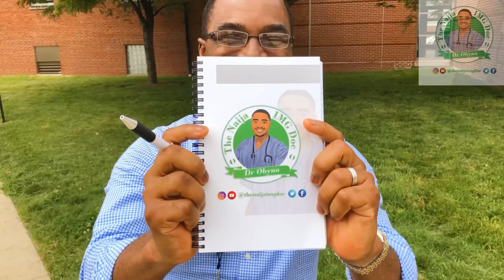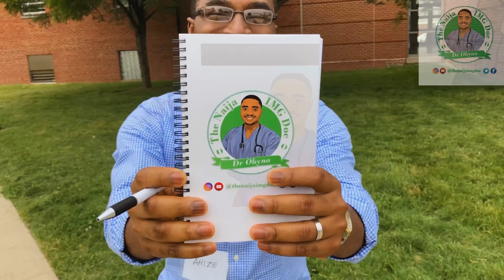RESIDENCY MATCH CHAT ft Dr Eke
Dr Eke Ahizechukwu a Naija IMG (Nigeria International Medical Graduate) who is currently a Feto-Maternal Medicine fellow at the prestigious Johns’ Hopkins University in Baltimore Maryland. He is graduate of the University of Calabar and a former Obstetrics and Gynecology Resident at Nnamdi Azikiwe University Teaching Hospital Nnewi, Nigeria where I had the opportunity of been taught by him. Over the past weekend in Indianapolis, Indiana, Dr Eke and I sat down to a video interview where he shared his personal experiences and insight on the journey of an IMG who wants to practice in the US (both generally and in Obgyn). He also shared some of the things he is doing to give back to our community back home in Nigeria. Dr Eke was one of the first people I called to share my dream and he would not even let me finish as he said to me “Obyno I am down. This is a brilliant concept and it will go far”.